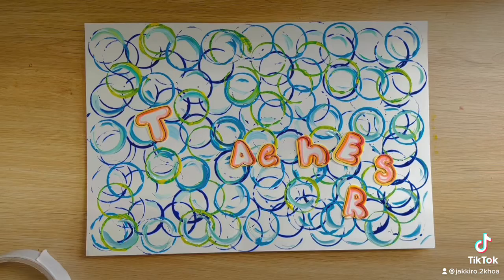Happy TEACHER’S Day - Vẽ tranh 20/11|Happy TEACHER'S Day - Painting 11/20 | Fine Art